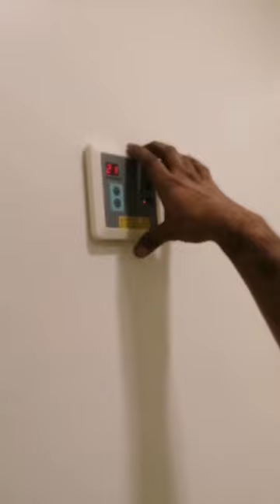use plastic bag to avoid dirt sement during drilling#viralshorts#shorts#bahrain